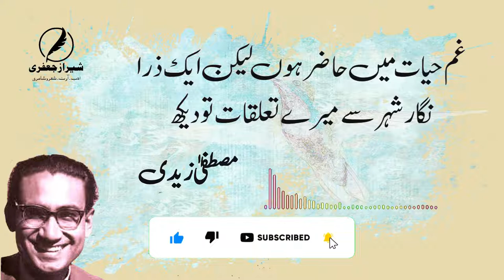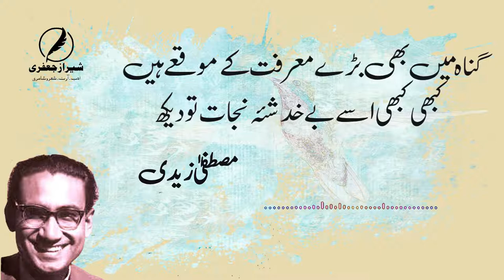Mustafa Zaidi | Ghazal | Qadam Qadam Py Tamana e Iltifat Tu Dekh | Urdu | Hindi | Status